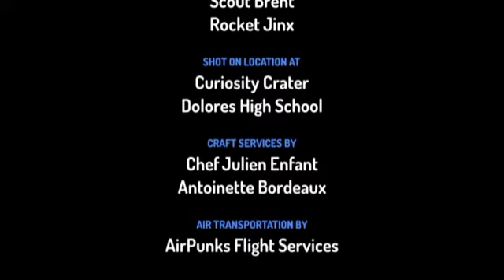ToontasticEP8Ending Toontastic EP8 Ending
ToontasticEP8Ending The End EP8 SQUID'S PLAYING Directed By: Toon Channel Starring Character: Troy Alex Scout Cassandra Sharkonopter Alaxar from Afar Scout Brent Rocket Jinx Shot on Location at: Curiosity Crater Dolores High School Craft Services by: Chef Julien Enfant Antoinette Bordeaux Air Transportation by: AirPunks Flight Serivices Made with Toontastic Google Download the app